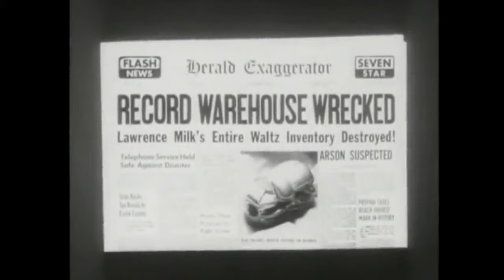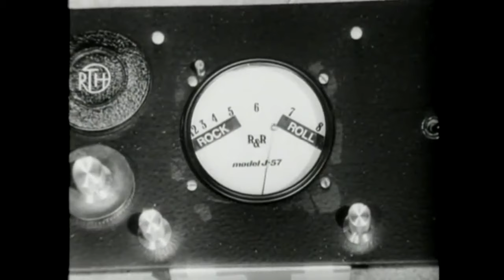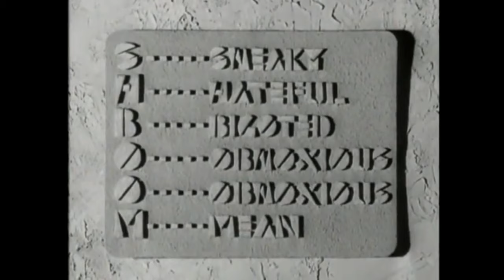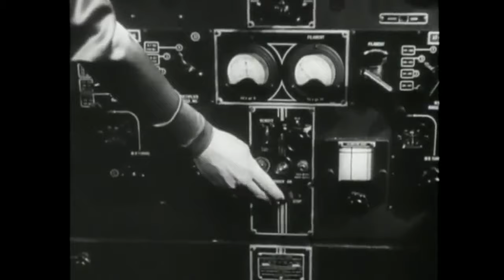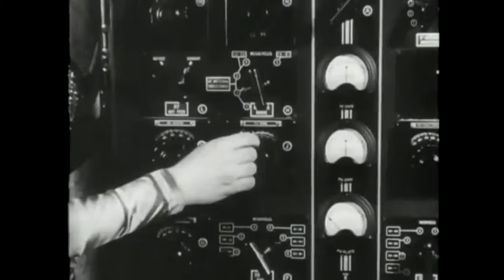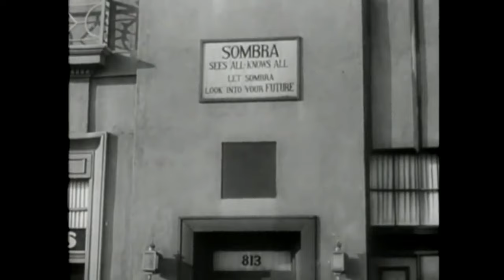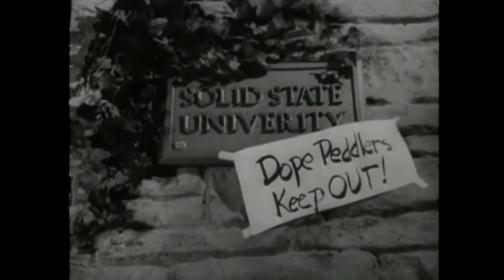Comedy Movie, Peter Bergman, Phil Proctor "J-Men Forever" (1979) KOZY-TV Midnight Movie!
KOZY-TV Proudly Presents the cult film classic from the Firesign Theater's Phil Proctor and Peter Bergman, "J-Men Forever" from 1979!

In the film, the Lightning Bug, embodied by garish villains from several serials, attempts to take over the world with rock and roll. He later adds sex and drugs when music alone doesn't work. He explains his changing appearance by saying, "I'm bringing all five of my costumes!" The Lightning Bug is voiced by legendary radio DJ M.G. Kelly (also called "Machine Gun" Kelly).

Peter Bergman plays The Chief and Philip Proctor plays Agent Barton. They appear in period-style black and white sequences...

--from Wikipedia

Starring:

Phil Proctor
Peter Bergman